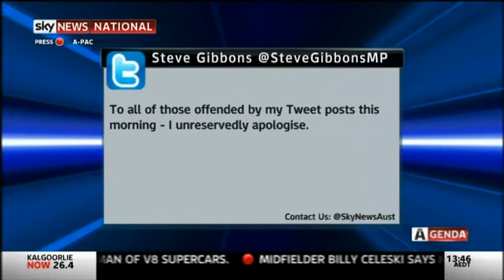Lunchtime Agenda November 28, 2012